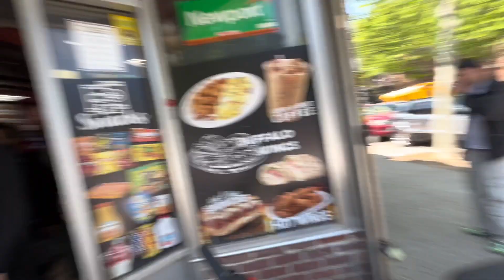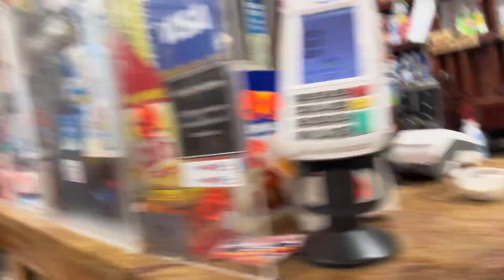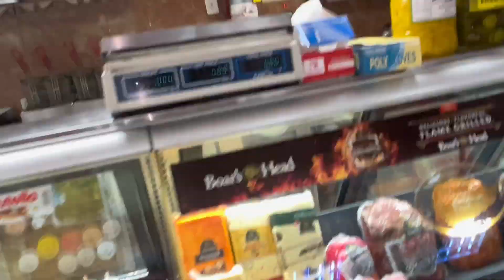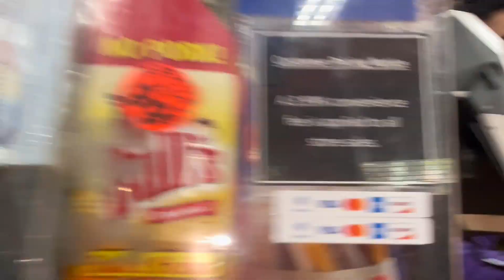HOW TO TO GET A NYC BaconEgg&Cheese FROM THE DELI 😂🏚️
Thanks your stopping by, hope you liked the video.

In this video I want to show you an actual NYC person from the hood go get a bacon egg & cheese. There is no real representation for our culture right now. So I hope I did good lol 😂